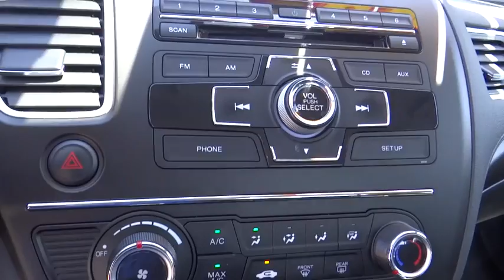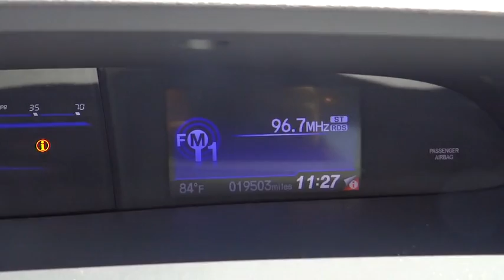2015 Honda Civic used, Ontario, Corona, Riverside, Chino, Upland, Fontana, CA 2072052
2015 Honda Civic

Crown Toyota
1201 Kettering Drive

When was the last time you smiled as you turned the ignition key? Feel it again with this fantastic 2015 Honda Civic. Have one less thing on your mind with this trouble-free Civic. At John Elway's Crown Toyota we focus on what's really important - your experience. Our One Price, Simple, No Games philosophy takes the hassle and frustration out of buying a vehicle. We monitor the market for what each vehicle is actually selling for after all the hours of back and forth negotiation. Then we post one price - our BEST price -on every vehicle upfront, saving you time and frustration. John Elway wants to be ''YOUR'' Toyota dealer.